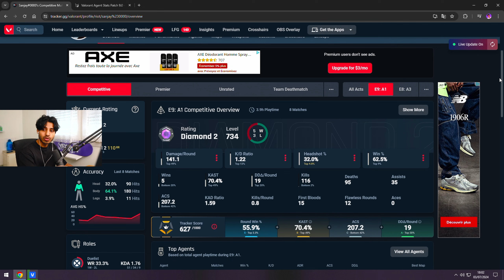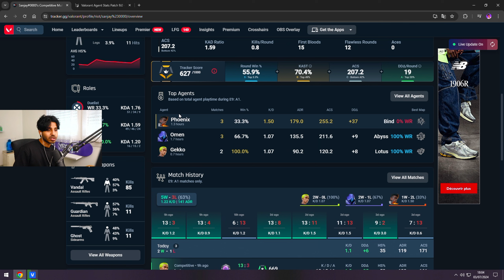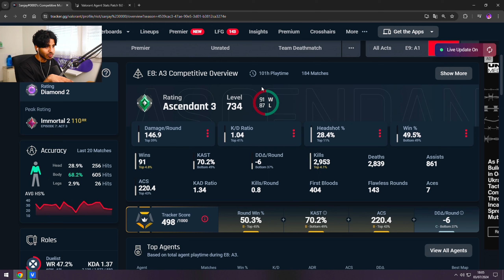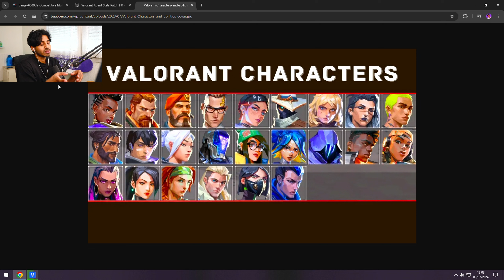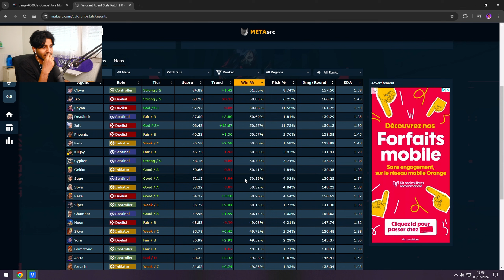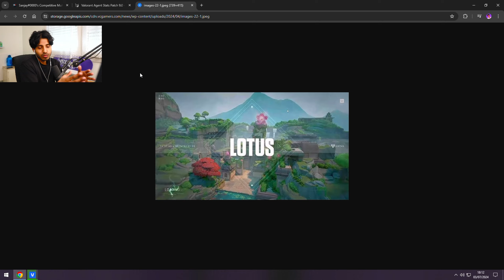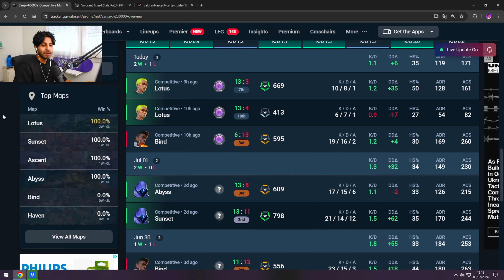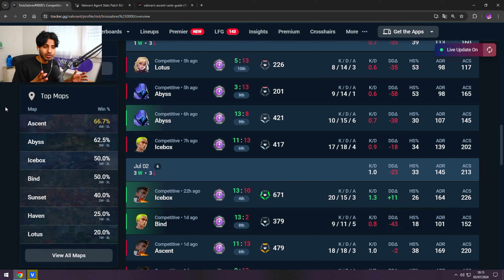Comment Trouver Son Agent Pool Pour Monter En Rank